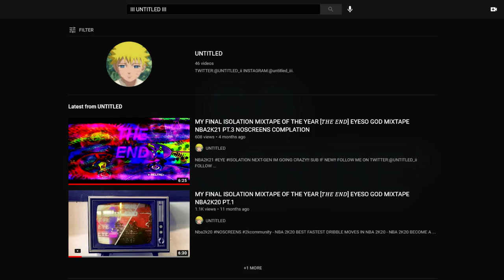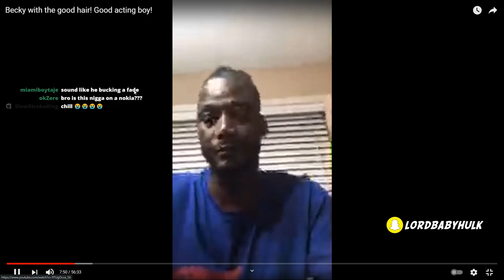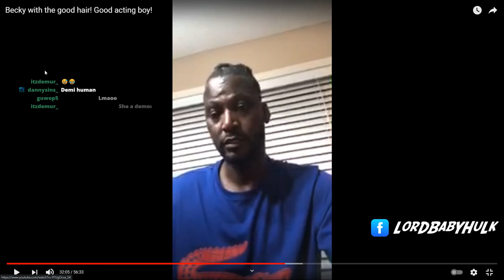kwame brown declines every new boxing match & then goes off😂😭😂